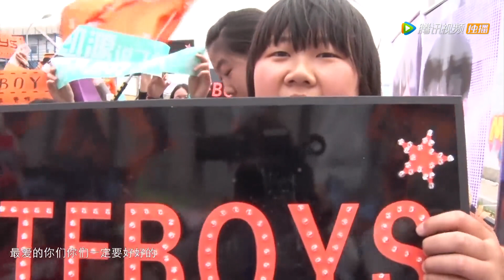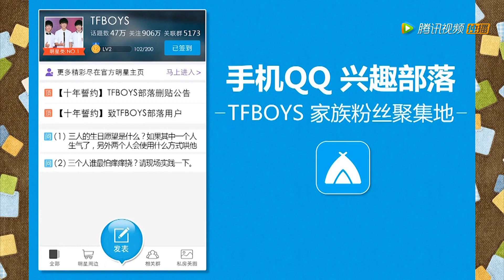【TFBOYS】TF少年GO! S3EP07【KarRoy凯源频道】